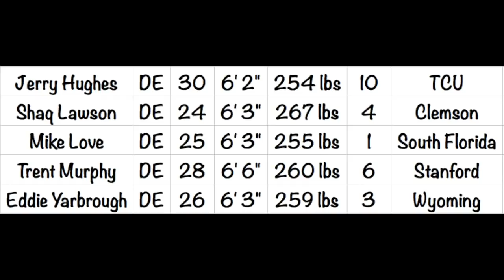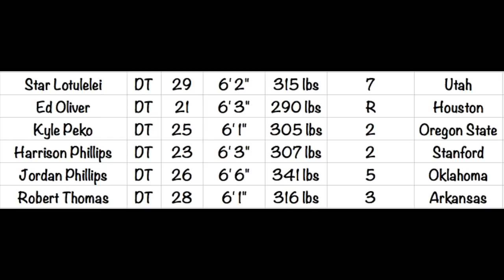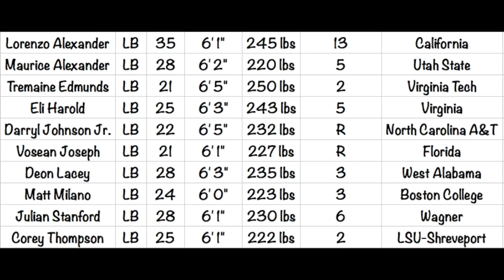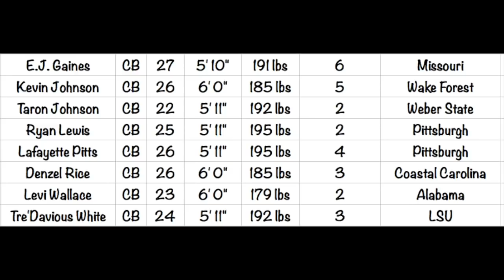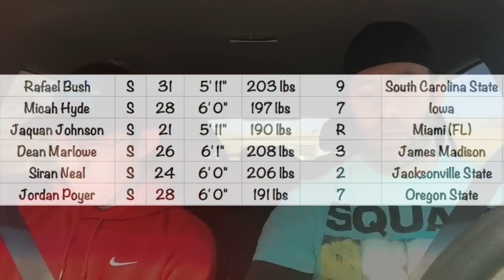Cruise Control - Buffalo Bills (Way too Early) 53-Man Roster (Defense)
After taking a look at the offensive side of the ball, going by the numbers of players that they had at the position, what will the Buffalo Bills defense look like come the start of the season?